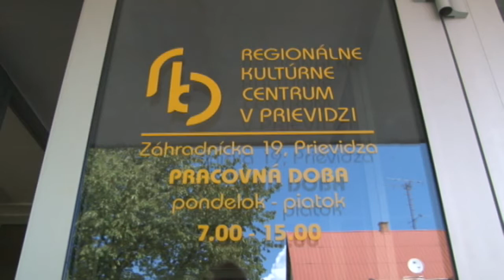Predseda TSK na hornej Nitre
Na pondelok 28.apríla si trenčiansky župan Jaroslav Baška naplánoval ďalšiu pracovnú cestu na hornú Nitru. Po stredných školách, si tentokrát osobne prešiel aj zariadenia sociálnych služieb a kultúrno osvetové zariadenia v pôsobnosti Trenčianskeho samosprávneho kraja.